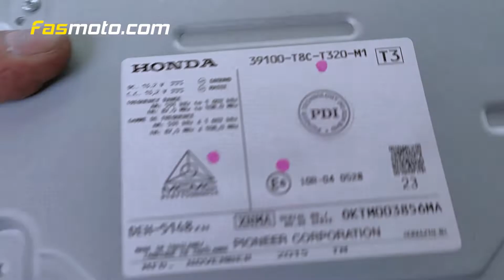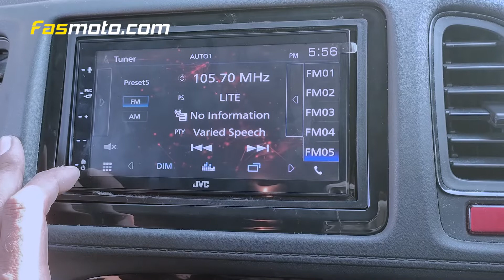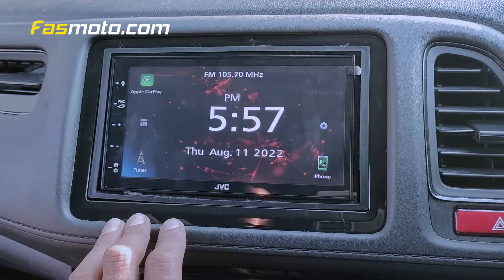Honda HR-V JVC KW-M560BT & Focal Speakers Install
Upgraded the Honda HR-V with the JVC KW-M560BT and Focal Speakers. Now the car has Apple CarPlay and sweet sounding music playing. Welcome to 2022.